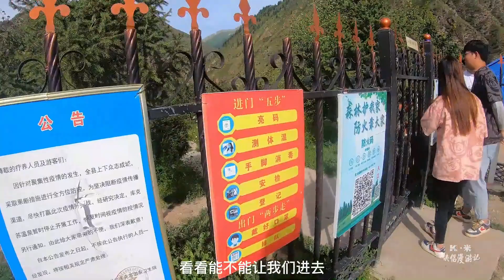寻找新疆阔克苏温泉，山路风景超美！谁知到达后所有人都傻眼了…【ENG SUB】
K米俠侶漫遊記  拖掛房車記錄美好旅行生活，留住完美時刻，旅行全國
K米俠侶漫遊記 唯一官方頻道